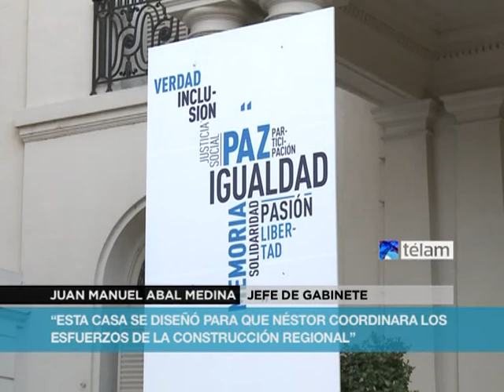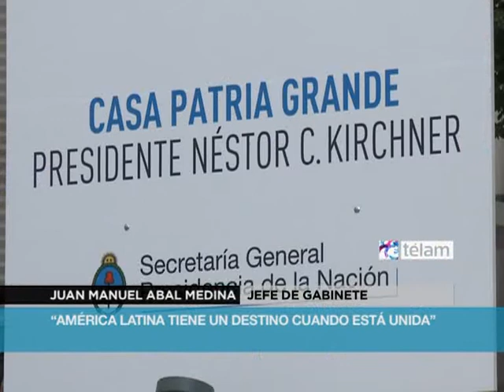Abal Medina: "América Latina tiene un destino cuando está unida"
El jefe de Gabinete, Juan Manuel Abal Medina, aseguró hoy que "América Latina tiene un destino cuando está unida y trabajamos entre todos en conjunto", al participar de la conmemoración del segundo aniversario de la creación de la Casa Patria Grande Néstor Kirchner.